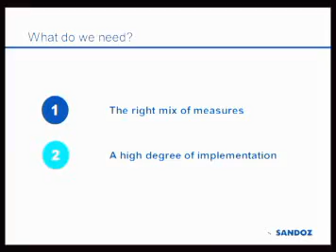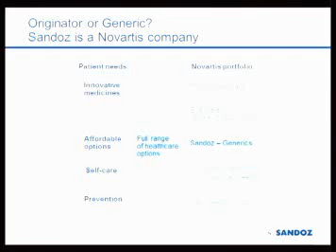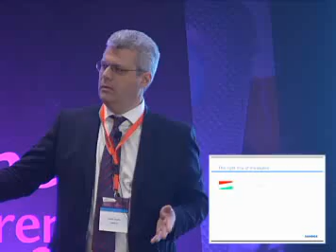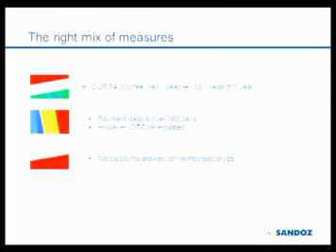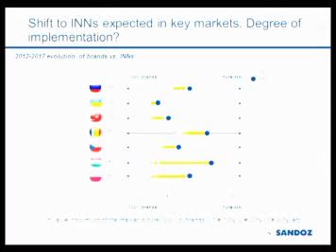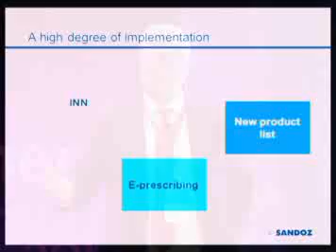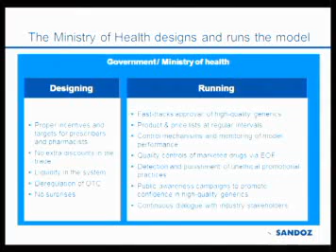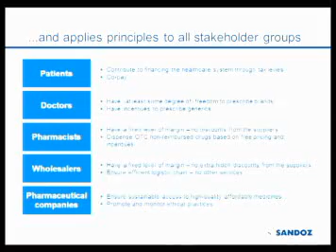06.03.13 GENERICS CONFERENCE OMILIA GALLIS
06.03.13 GENERICS CONFERENCE OMILIA GALLIS